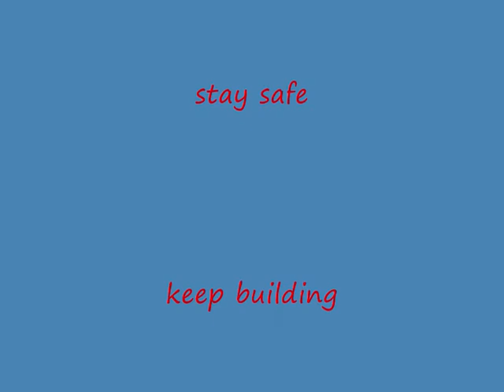not just to scale !!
3 in 1 kit !!!Cost me 50 pence mr & don't tell anyone i swapped the price tag over!!!